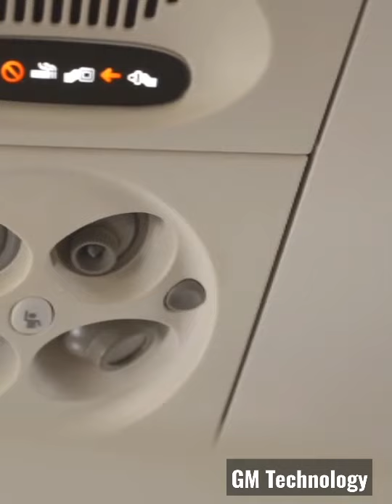Switches And Control Panel In An Overhead Bin Of An Airplane